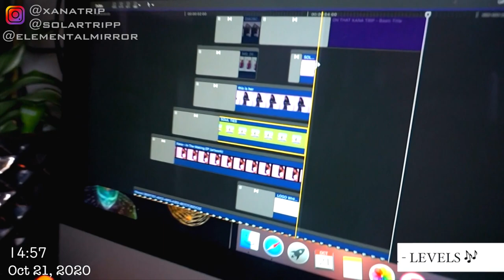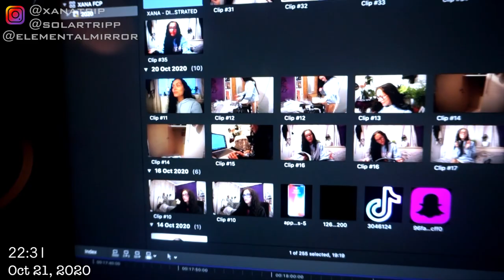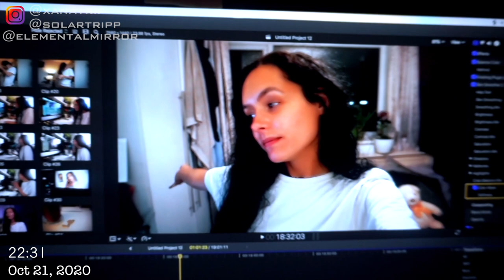entrepreneur life: let’s talk about insecurities + making music, editing videos & taking herbs